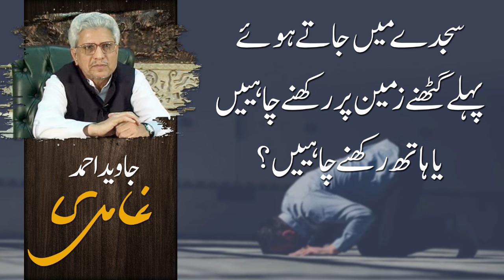Sajdy mein jaaty huey pehly ghutne zameen per rakhny chahiye ya hath? | Javed Ahmad Ghamidi